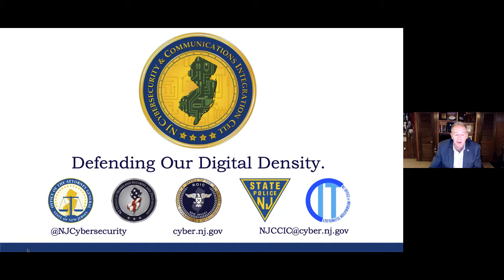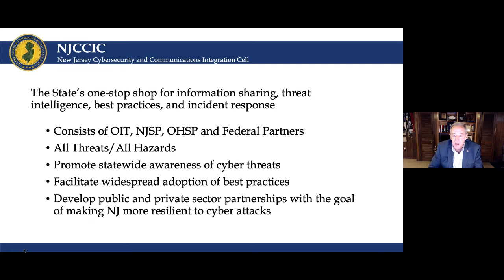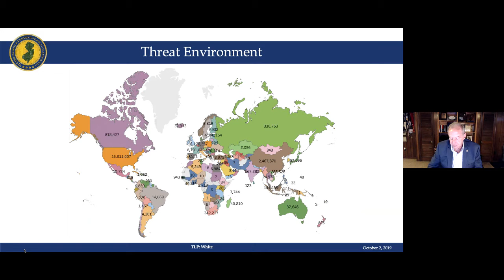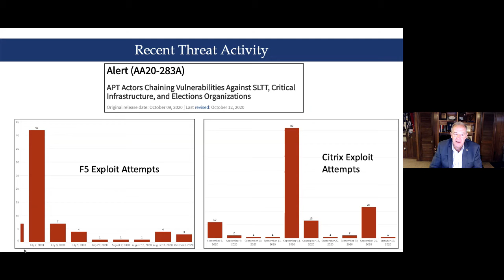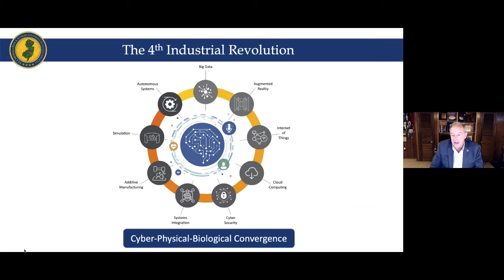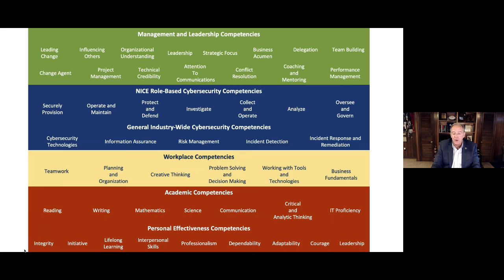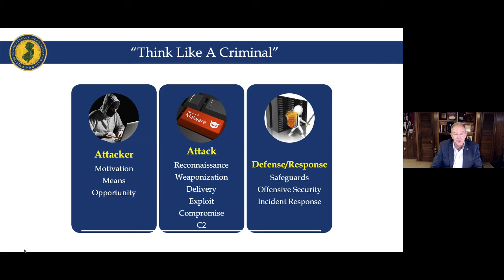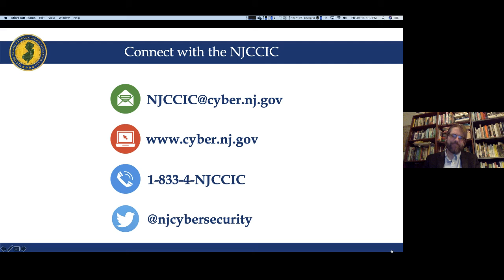Mike Geraghty - What's Next: Collaborating to Build New Jersey's Cybersecurity Workforce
Introduction: Dean Peter Shoemaker, Seton Hall University

Speaker
Mike Geraghty, State of New Jersey: What's Next: Collaborating to Build New Jersey's Cybersecurity Workforce